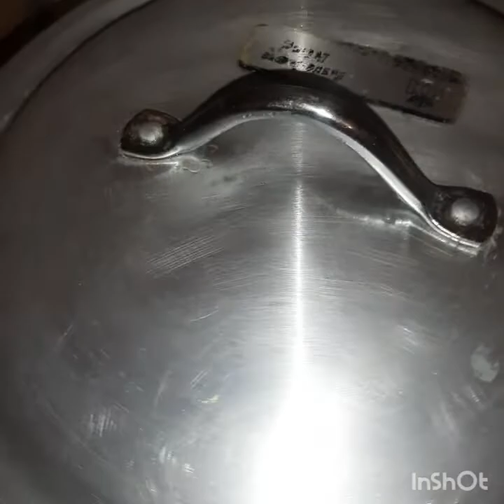الطماطم المركزة/مطيشة الحك المنزلية 👍👍👍